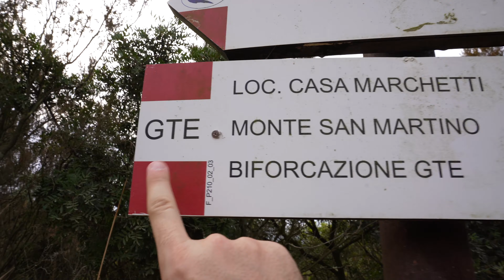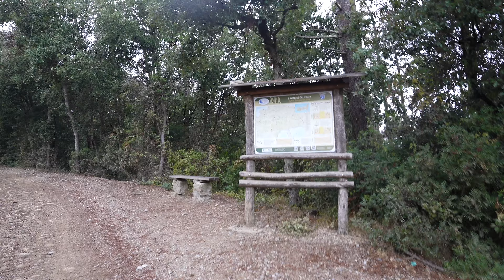GRANDE TRAVERSATA ELBANA - TAPPA 2 - DA PORTO AZZURRO A PROCCHIO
Seguimi anche su INSTAGRAM per rimanere sempre aggiornato sull'uscita di nuovi contenuti